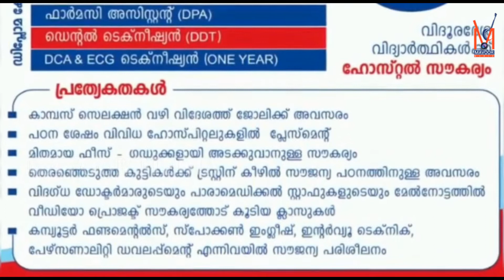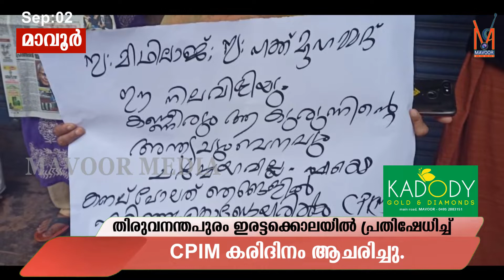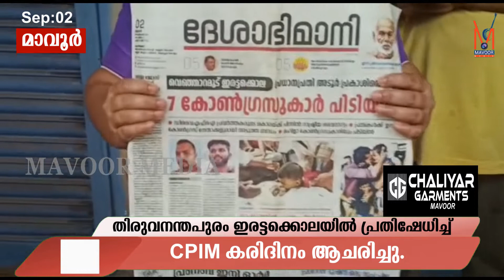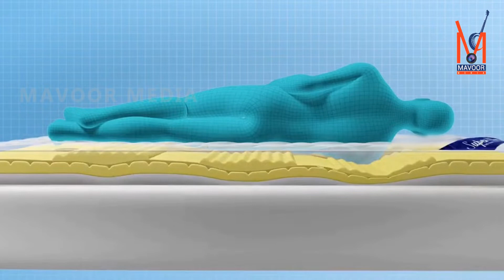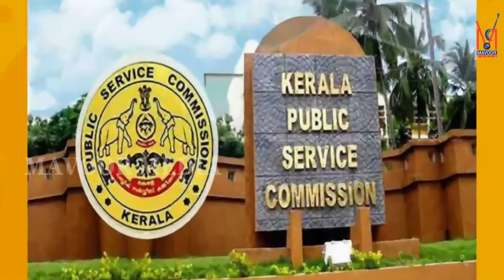CPIM കരിദിനം ആചരിച്ചു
ഇരട്ടക്കൊലയിൽ പ്രതിഷേധിച്ച്